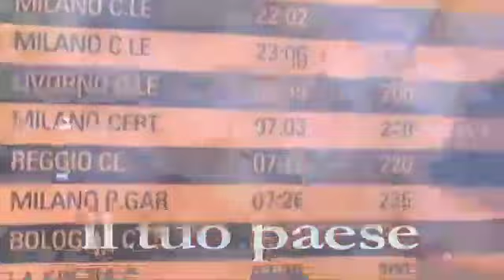Formigoni: 'Vendola è un miserabile'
Duro affondo del presidente della Regione Puglia, Nichi Vendola, contro la Lombardia. "E' la regione più mafiosa d'Italia per quanto riguarda le infiltrazioni della 'ndrangheta nella sanità", ha detto il leader di Sel, oggi, venerdì 25 marzo in visita a Milano. Secondo il governatore pugliese la criminalità organizzata calabrese "ha un circuito di appalti che ruota attorno a tutte le pubbliche amministrazioni di questa regione". Durissima la replica del governatore lombardo, Roberto Formigoni, a margine dell'incontro al Policlinico in occasione della Festa del Perdono.